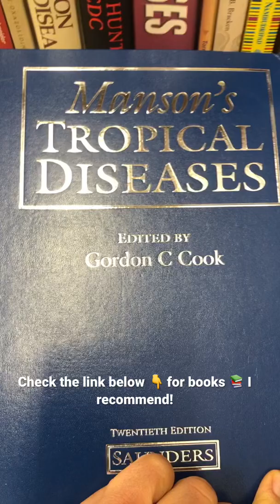What is Oroya Fever 🥵 🤒?! 🤷‍♀️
Oroya fever (Carrion’s disease) is a systemic infection caused by the bacteria 🦠 Bartonella bacilliformis. Patients experience intermittent fever 🤒 + joint pain + anemia + delirium.
Suprerinfection with salmonella typhi can be fatal! ☠️

🦠 Bartonella bacilliformis infection (Bartonellosis).

Fever (irregular) + Anemia + joint pain + Delirium. 🏦 Qbank (TrueLearn)